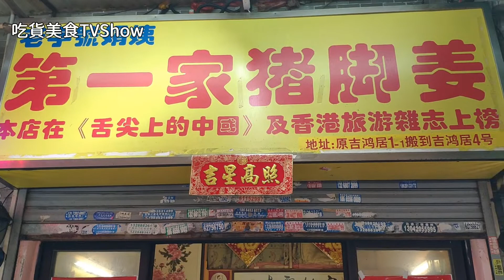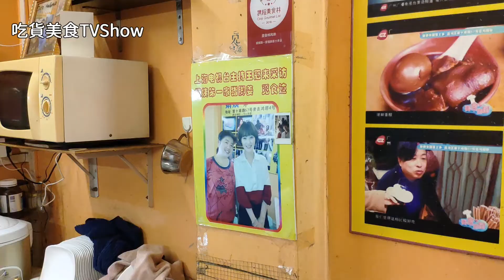【大陸小吃.廣州】鬧市旁的小巷裡 一家曾經上過舌尖的娟姨豬腳薑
【大陸小吃.廣州】
鬧市旁的小巷裡 一家曾經上過舌尖的娟姨豬腳薑

豬腳薑，廣州人的傳統小吃，用黑醋、豬手、薑、蛋所燉煮出來的一道料理。

這次來到娟姨豬腳薑，是我第一次吃豬腳薑，整體的口味算是很特別的一次嚐試。

酸酸甜甜的口味，和一般豬腳的吃法完全不同，如果不愛吃醋的人，應該會很難接受這種味道。